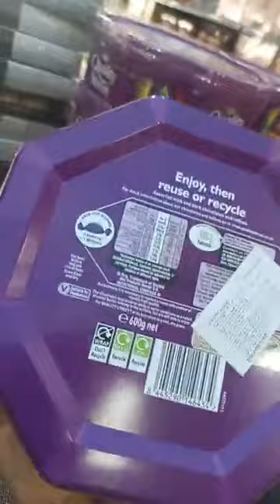Shopping tour before Eid التسوق قبل العيد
جولة تسوق قبل عيد الفطر السعيد كل عام وأنتم بخير  Shopping tour before Eid Al-Fitr Happy new year  _  Tour de compras antes de Eid Al-Fitr Feliz año nuevo